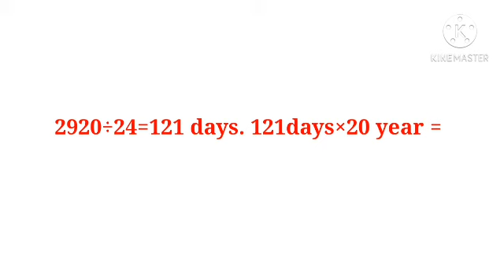How Maximum Person spends four years of his life in the bathroom Described by# FACT OF WORLD😯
Hlo dosto aaj humne kuch Amezing Facts ke bare main baat ki hai
Like kaise ak ausat purush apni jindgi ke char saal line mai khade hone maine bita deta hai.

Aur pirithbi par ase kitne sthan hain jaha gravitation force kam nhi karti hai

So on..

I hope apko viedo psand ayi hogi.

To Milte hai isse bhi interesting next video ke sath tab tak bye bye.